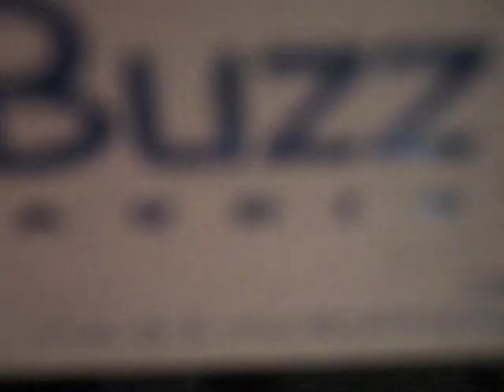NEY MELLO | Guitar Right hand Picking Factors Lesson : Part two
*** For private lessons with Ney, in jazz, rock, blues, pop, funk guitar and latin styles,

Guitar: Speed picking: Hidden factors in advanced  right hand muscular control by the author of the ground-breaking 2-DVD set "Maximum Speed Picking with  Ney Mello"

audioengineer#musicindustry#musicbusiness#fender#guitarplayer#guitarist#guitar gibson @MatthewMillsguitar